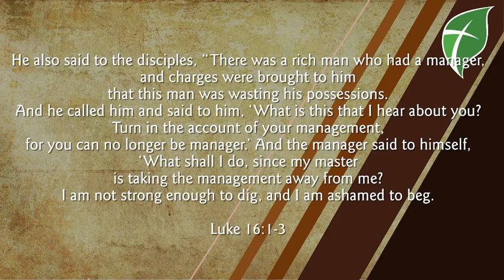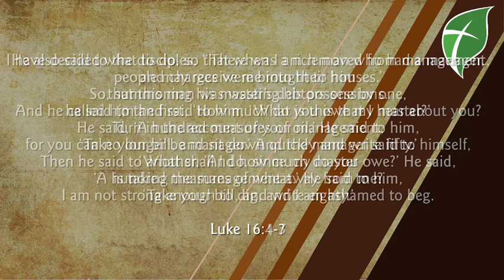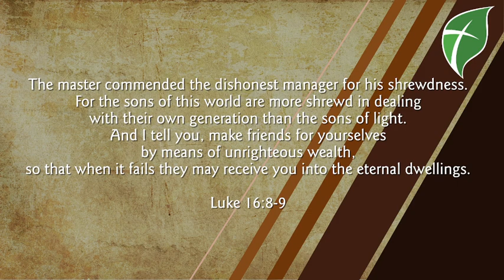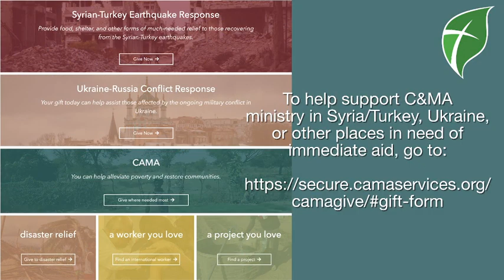February 21, 2023 Daily Update and Devotional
In which we try to figure out why Jesus calls us to make wise use of an idol. Yep, it's a weird one!

To support the C&MA's ministry in Syria/Turkey and Ukraine, go